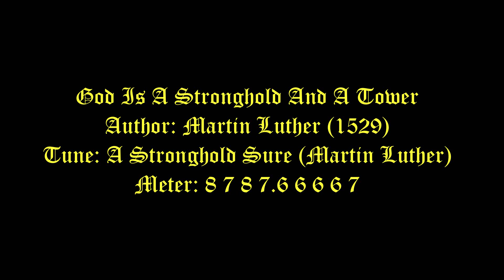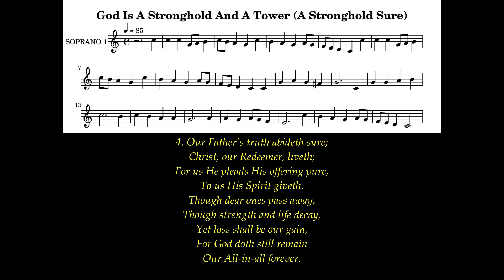God Is A Stronghold And A Tower Lyrics (A Stronghold Sure) # General Hymns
Author: Martin Luther (1529)
Tune: A Stronghold Sure (Martin Luther)
Meter: 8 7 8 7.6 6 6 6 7